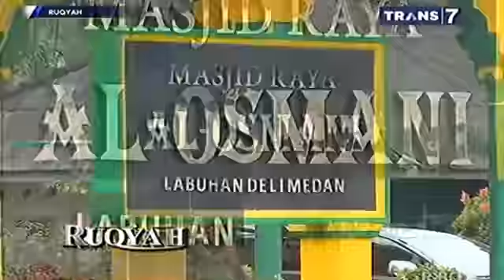JIN LGBT PART 1 : INI DIA JIN YANG MEMPENGARUHI SESEORANG UNTUK SUKA SESAMA JENIS (LGBT)